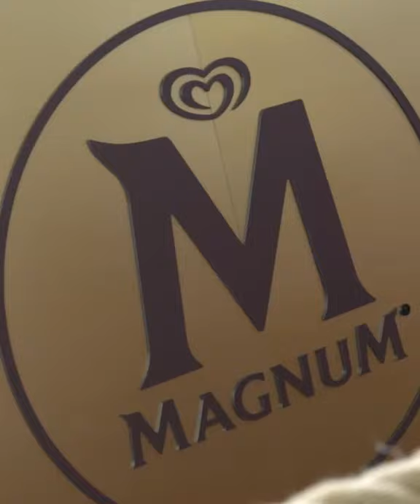yummy and tasty New Color Full MAGNUM Ice Cream decoration# SHORT Wonderful Cake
Thanks

Hello guys and kids... I am not a owner of any type of video and music in this video. I only edit for public entertainment purpose only.

All rights deserved to original creators and producers

Thanks for visiting my YouTube channel and support !                                                              NOTE: This channel is created to promote Cakes and Chocolate  Ice Cream Ideas  KITKAT Nutella Lotus and many more

So i am not taking any type of profit from this channel. If you wanted to delete your video from my channel so i will delete it.
Please don't give any strike on my Youtube channel. Thanks for reading this.